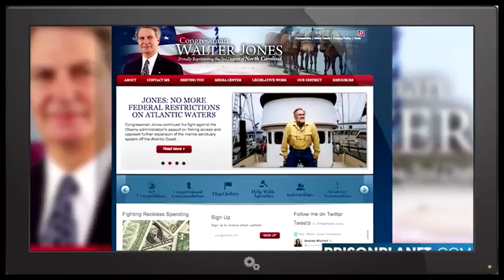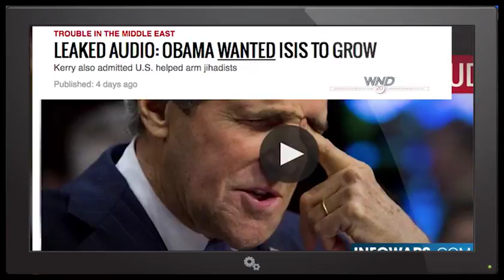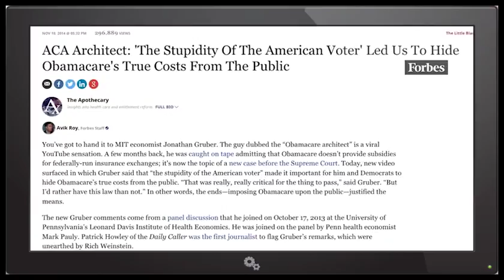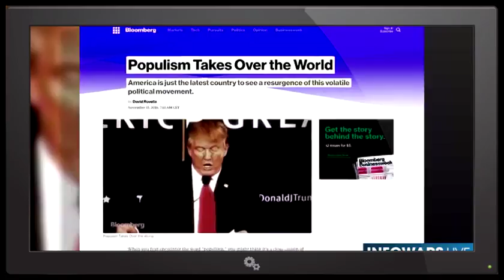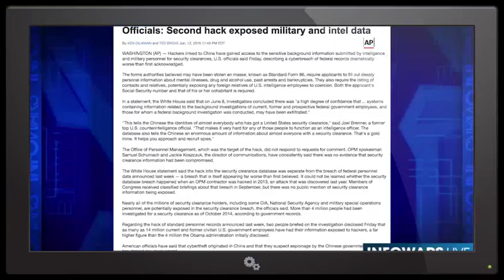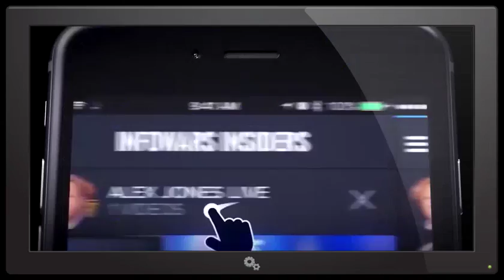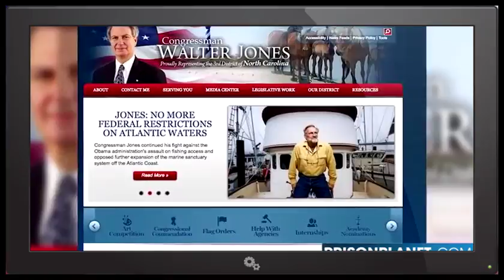Alex Breaks Down Obama's Triple Cross